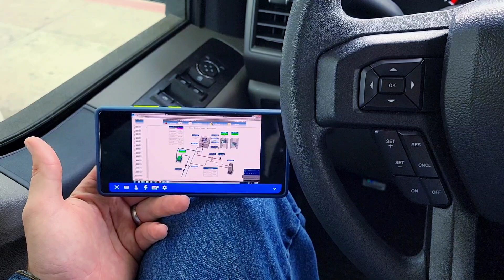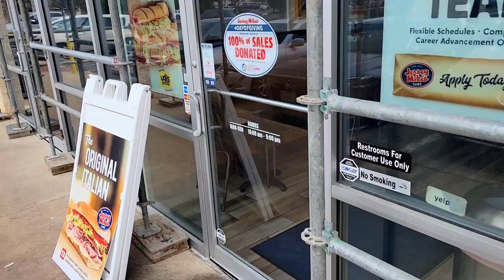HVAC Vlog: Oil Analysis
Had fun creating HVAC Vlog 9. Had to do a bunch of paperwork but also review some oil analysis reports. Very critical how you handle those reports to identify issues with the refrigerant circuit or compressor. Also had some tech support for the techs getting a plant back online.